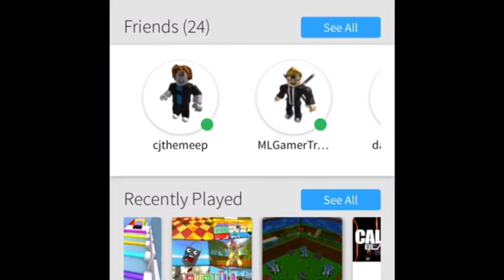ROBLOX by Moron Studios